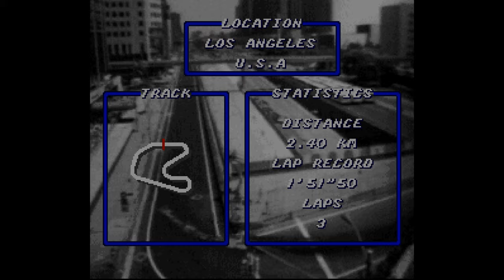SNES Gameplay — Top Gear [Championship, 4K 60 FPS]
"Top Gear" is a racing video game based on the popular BBC TV show of the same name. In this game, players can race through a variety of tracks and challenges inspired by the show, using a variety of vehicles ranging from supercars to family hatchbacks.

One of the unique features of "Top Gear" is the "Stig's Digital Cousin" mode, where players can compete against a virtual version of the show's enigmatic test driver, the Stig. Another feature is the "Star in a Reasonably Priced Car" mode, where players can attempt to set the fastest lap time in a variety of budget vehicles, just like the celebrities who have appeared on the show.

The game also features a range of challenges inspired by iconic moments from the TV show, such as the "Cool Wall" challenge, where players have to navigate through a wall of refrigerators, and the "Ambulance Challenge," where players have to race an ambulance through a course while being chased by a hearse.

In addition to its gameplay, "Top Gear" also boasts a unique and humorous narrative style, complete with witty banter and hilarious voice acting from Jeremy Clarkson, Richard Hammond, and James May, the original hosts of the TV show.

Overall, "Top Gear" is a fun and entertaining racing game that provides a unique twist on the traditional racing genre, combining fast-paced action with a touch of humor and a healthy dose of "Top Gear" flavor.

00:00 - Intro
00:50 - Start
00:52 - Las Vegas (U.S.A)
02:32 - Los Angeles (U.S.A)
05:01 - New York (U.S.A)
07:31 - San Francisco (U.S.A)
11:36 - Rio de Janeiro (Brasil)
16:30 - Machu Picchu (Peru)
19:10 - Chichen Itza (México)
22:58 - Rain Forest (Brasil)
25:55 - Tokyo (Japan)
31:24 - Hiroshima (Japan)
35:12 - Yokohama (Japan)
37:35 - Kyoto (Japan)
42:58 - Munich (Germany)
48:26 - Cologne (Germany)
55:49 - Frankfurt (Germany)
01:01:13 - Stockholm (Sweden)
01:03:35 - Copenhagen (Denmark)
01:06:09 - Helsinki (Finland)
01:11:02 - Paris (France)
01:13:38 - Nice (France)
01:18:32 - Bordeaux (France)
01:23:07 - Monaco (Monaco)
01:26:01 - Pisa (Italy)
01:28:42 - Rome (Italy)
01:33:26 - Sicily (Italy)
01:35:56 - Florence (Italy)
01:38:29 - London (England)
01:44:37 - Sheffield (England)
01:46:51 - Loch Ness (Scotland)
01:49:18 - Stonehenge (England)